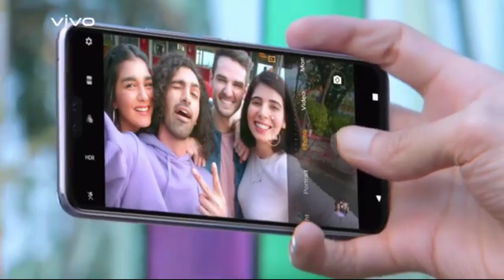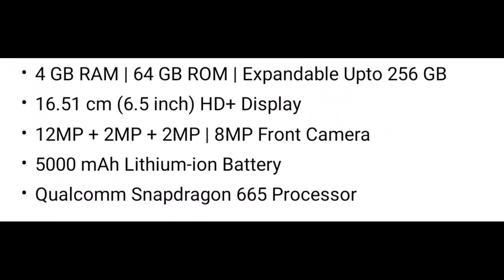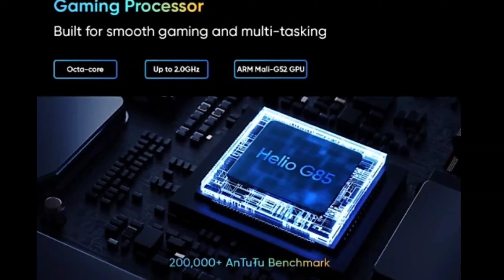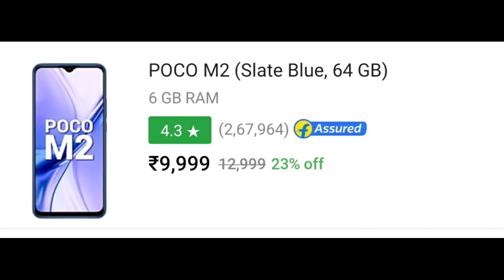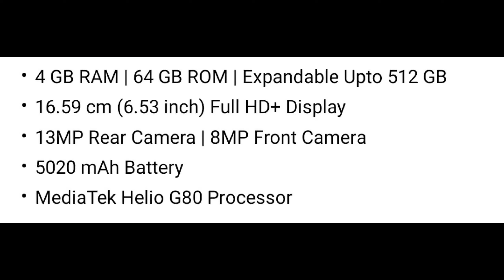Top 5 Best Smartphone Under 10000 in india 2021। best phone under 10000 in india 2021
1. Top 3 Best Gaming Smartphone Under 10000 in india 2021
2. Best Smartphone Under 10k in india 2021
3. Powerful Gaming Smartphone Under 10000 in January - February 2021
4. Best camera phone under 10000
5. best phone under 10000 with 6gb RAM

SAMSUNG M02S
SAMSUNG M01 CORE
SAMSUNG M11

ONEPLUS NORD
VIVO V20 PRO
REALME X3 SZ
OnePlus 8T
Samsung S21 ultra

MY GEARS :-

Videos is  for educational purpose only. copyright disclaimer under section 107 of the copyright Act 1976, allowance is made for " fair use" for purpose such as criticism,news reporting,teaching scholarships,and research.fair use ina use permitted by copyright statute that might otherwise be infringing.